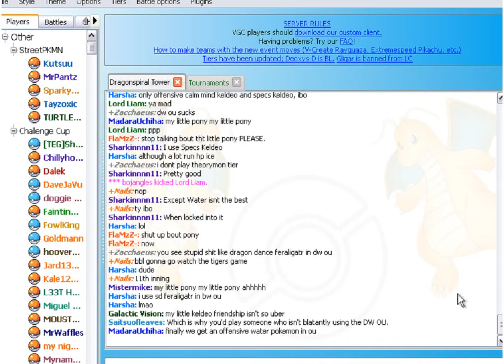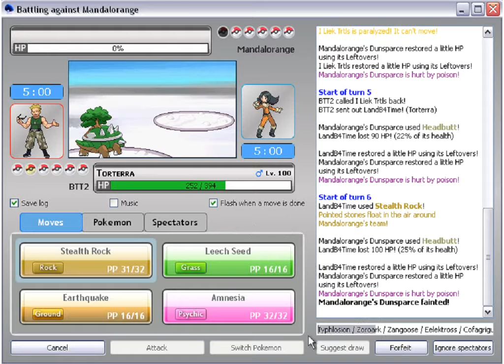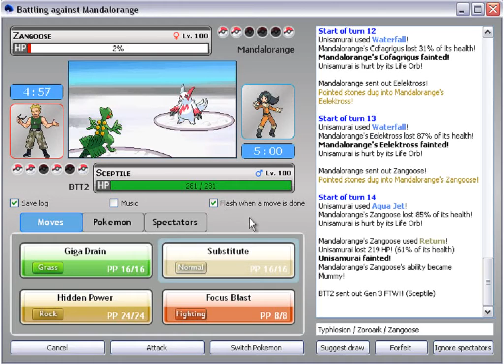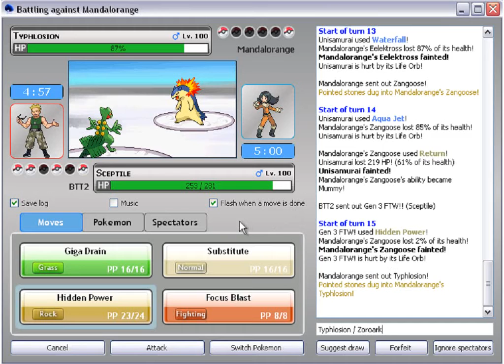Starter Team! (Pokemon Wifi Battle #28)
For PentaKILLZ01!
He requested I use an ALL starters team using pokes from all generations! Hope you enjoy! Leave A Suggestion for what YOU would like to see me upload!